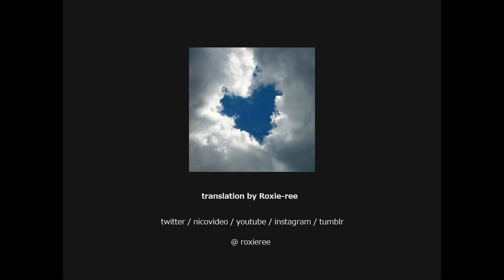[字幕] ペンタトニックス - トリオ Bones出演予告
シーズン11。この番組が始まった当時トリオはまだ12歳とかですか。そうですか。

シーズン11 第16話「アカペラは死の匂い」。

元動画
BONES | Sneak Peek: "The Strike In The Chord” Featuring Pentatonix | FOX BROADCASTING